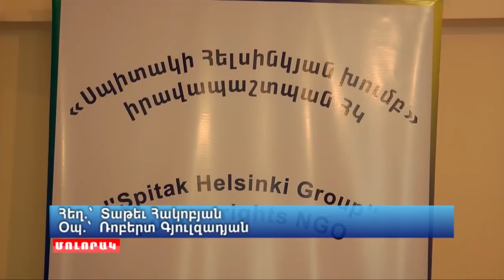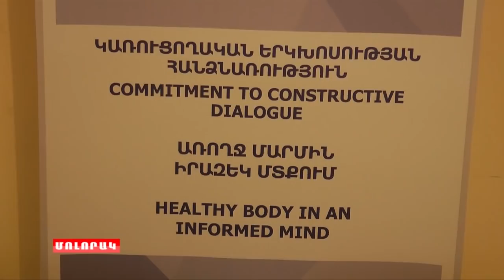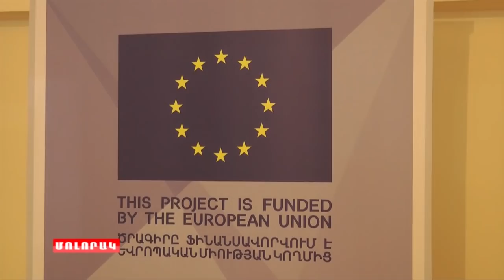Մոլորակ լրատվական գլխավոր թողարկում 01.06.19